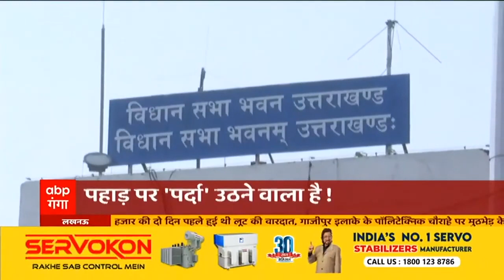Uttarakhand : 23 मार्च को सुूूबह 11 बजे शपथ लेंगे नए CM ! | Hindi News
उत्तराखंड विधानसभा चुनाव में भाजपा ने दो बार लगातार सरकार बनाने का इतिहास तो रच दिया. लेकिन सीएम के चेहरे को लेकर अभी भी पार्टी की टेंशन जस की तस बनी हुई है. इसी टेंशन को खत्म करने के लिए दिल्ली में मंथन का दौर जारी है. गृहमंत्री अमित शाह के घर पर बैठकों का दौर चला...जिसमें भाजपा अध्यक्ष जेपी नड्डा और राष्ट्रीय महामंत्री बीएल संतोष ने शिरकत की. साथ ही कार्यवाहक सीएम पुष्कर सिंह धामी और पूर्व सीएम त्रिवेंद्र रावत भी मौजूद रहे. साफ है कि पहाड़ की सरकार का सरदार चुनने के लिए भाजपा की टेंशन अब भी बरकरार है.